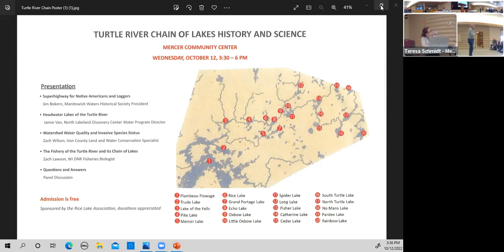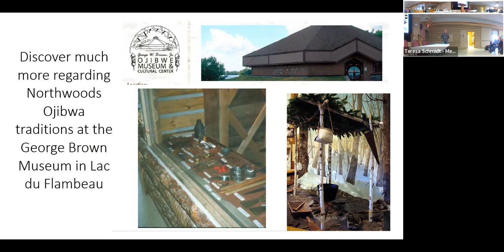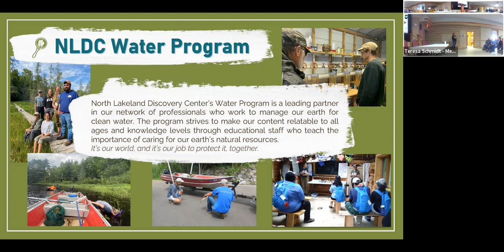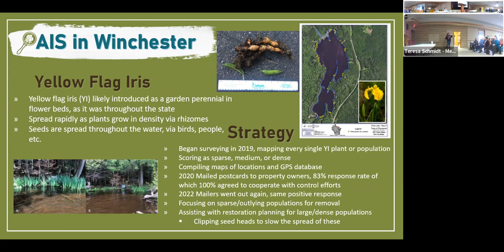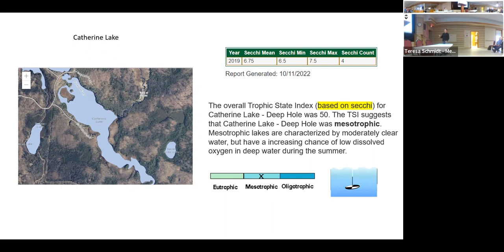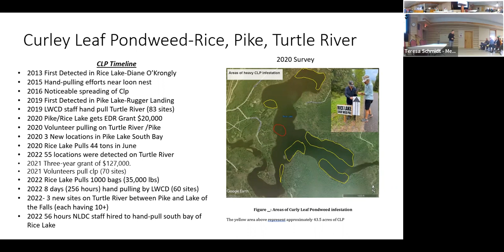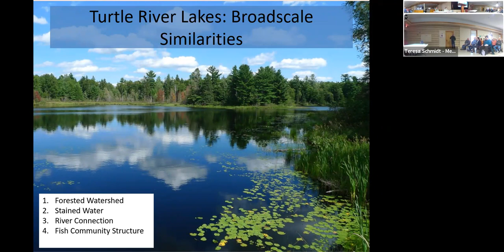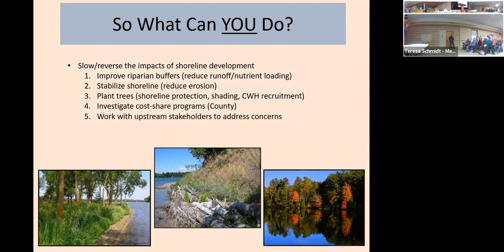Turtle River Watershed meeting - October 12, 2022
A meeting of stakeholders in the Turtle River watershed, Iron and Vilas Counties, Wisconsin.

Presenters included:
Jim Bokern, Manitowish Waters Historical Society (5:40)
Jamie Vandenlangenberg, North Lakeland Discovery Center (37:00)
Zach Wilson, Iron County Land and Water Conservation Department (1:04:50)
Zach Lawson, Wisconsin DNR Fisheries Biologist (1:45:50)

Presented by the Rice Lake Association, Mercer, Iron County, Wisconsin, October 12, 2022.